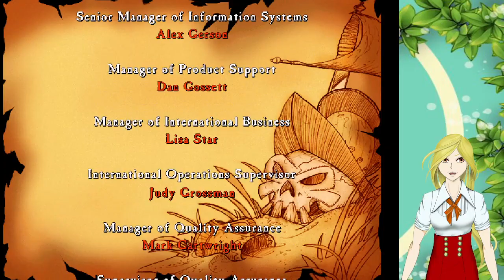Curse of the Monkey island pt4 (The End)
Curse of the MOnkey island (1997)